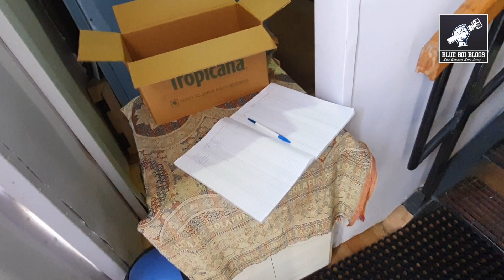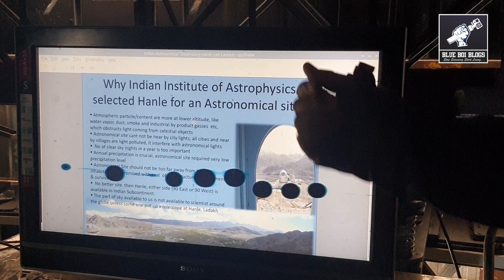Astronomy Reaches Unimaginable Heights: World's 2nd Highest Observatory In India!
In this video, we'll take you to the world's second highest observatory, located in the Himalayas in India.

Hanle Observatory is an amazing place to visit, and it's one of the best places to view the night sky!  Hanle is the world's second highest observatory.

Hanle Observatory is a must-see for anyone interested in astronomy. In this video, we'll take you on a tour of this amazing observatory, and show you some of the best places to view the night sky!

India’s First Dark Sky Reserve Is In Hanle, Ladakh — Home To Indian Astronomical Observatory

The Hanle Dark Sky Reserve — the first such reserve in India.

The sanctuary spreads across 1,073 square kilometres (sq km) of area surrounding the high-altitude Indian Institute of Astrophysics (IIA) facility called Indian Astronomical Observatory (IAO).

At 4,500 metres (m) above mean sea level, the IAO is an impressive and significant IIA station in Hanle, Ladakh.

Hanle is a cold and dry desert at an altitude of over 4,000 m with few people inhabiting the region. For the stark picture that this might paint, it supplies excellent conditions for probing the universe. The cloudless skies and low atmospheric water vapour are particularly beneficial.

The observatory hosts a 2-m optical-infrared telescope, called the Himalayan Chandra Telescope, which is operated remotely using dedicated satellite links, from another IIA facility in Hosakote (CREST), near Bengaluru in Karnataka.

For a little over two decades, the telescope has been scanning the night sky in search of a variety of astronomical objects and events, and helping produce important scientific research.

Besides its more obvious environmental advantages, the IAO offers a benefit unavailable with other IIA facilities down south (Vainu Bappu Observatory, Kodaikanal Solar Observatory, and Gauribidanur Radio Observatory) — the high-altitude station doesn’t have to be powered down on account of the months-long monsoons which affect most of India.

The upper Himalayan region boasts of clear skies because the lower Himalayas take care of the monsoon clouds.

A dark sky — devoid of interference from artificial light — is critical to capturing the cosmos faithfully and developing a better understanding of the wider world around us, which is unspeakably vast.

“Reserves consist of a core area meeting minimum criteria for sky quality and natural darkness, and a peripheral area that supports dark sky preservation in the core,” the International Dark-Sky Association (IDA) says. There are 20 certified IDA international dark sky reserves around the world.

According to the 1 December notification, the night sky sanctuary covers the six hamlets of Hanle, namely, Bhok, Shado, Punguk, Khuldo, and the Naga and Tibetan refugee habitations within the Changthang Wildlife Sanctuary.

The chosen area was identified by Ladakh’s Wildlife Department with inputs from the local community, IIA, and the Ladakh Autonomous Hill Development Council, Leh.

IAO engineer in-charge Dorje Angchuk spearheaded the implementation of the Hanle Dark Sky Reserve project.

“Hanle offers one of the best skies in the world. This is mainly due to being placed at a very high altitude and the number of clear skies that we get there and also the dry condition, which makes it one of the ideal location for an observatory to be placed there,” Angchuk explains in the documentary film Hanle: India's First Dark Sky Reserve, commissioned by the IIA for the Administration of the Union Territory of Ladakh and released at the end of June this year.

The notification of the dark sky reserve will preserve the sanctity of the space for astronomy and astrophysics research as well as wildlife conservation. Specifically, it will help to keep artificial light pollution down, promote livelihoods through eco-friendly astrotourism, spread the word about astronomy to the wider community, and bolster scientific research.

Thanks to the notification of the reserve, restrictions will be placed on vehicular movement at night and care will be taken for outdoor light management within the protected areas. This will help reduce artificial illumination and sky glow.

Curtailing light pollution — a serious global concern with implications for all life — in and around Hanle is now in the hands of the village community members as well as government agencies operating in the area.

The locals especially now have a new way to earn a livelihood as well; examples include running home stays within the realm of responsible tourism and serving as astroguides for starry-eyed visitors.

“This is indeed a great moment for the country. Ladakh is first to notify an area as a dark sky reserve,” IIA Director Annapurni Subramaniam said in a tweet after the announcement was made mid-December, crediting the "Hanle community, Ladakh administration, and IIA Bengaluru" for the "joint initiative."